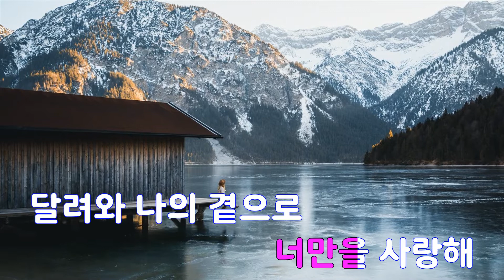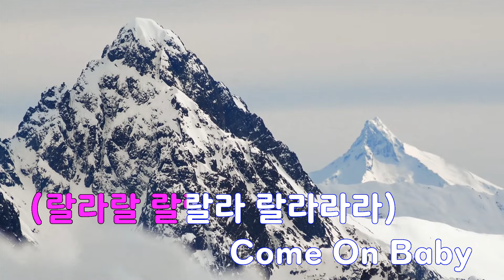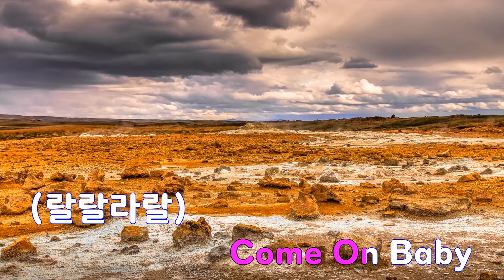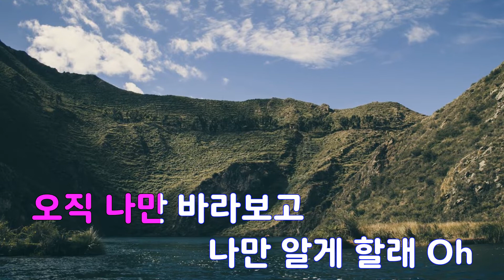[은성 반주기] 고고씽 - 블랙펄(BLACK PEARL)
고고씽 - 블랙펄(BLACK PEARL)
작사 ː 강은경, 작곡 ː 조영수